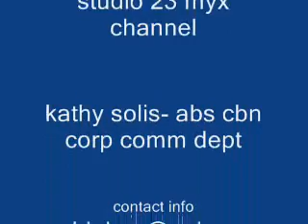MAESTRO OROBIA RADIO MUSIC VIDEO YOU TUBE PART 3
Maestro learns to rock 'en roll